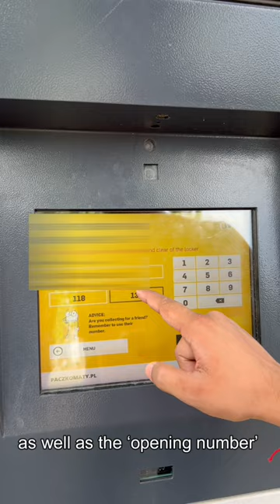Poland में Parcel Delivery | Online shopping in Poland | Allegro Parcel Locker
This is how the parcels are delivered in Poland. In this short video you will find how to access the parcel lockers.